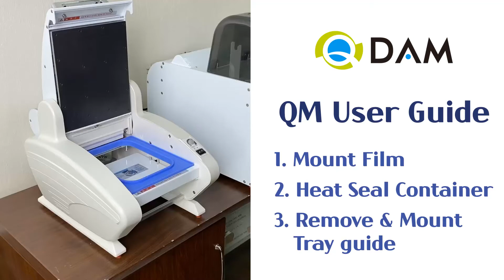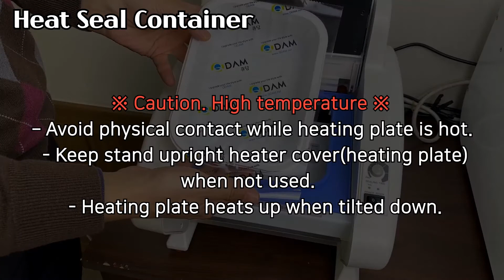[QDAM] Tray Sealer QM Series User Manual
Ultra power saving flash heater system manual packaging machine.
QM Series greatly improved energy saving system with a Ruthenox Heater.

00:05 Mount film
00:50 Heat seal container
01:30 Remove & mount tray guide